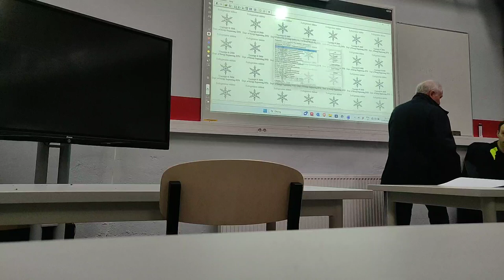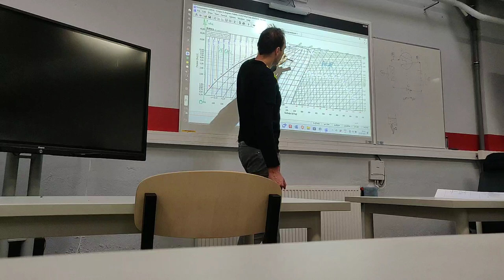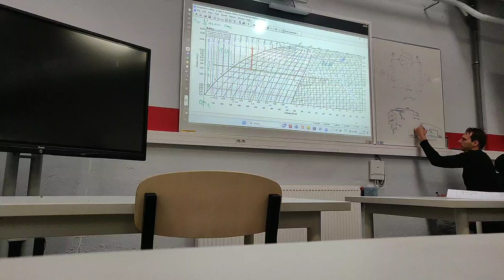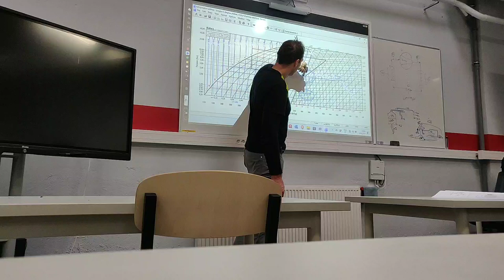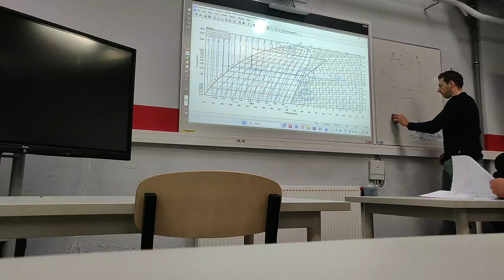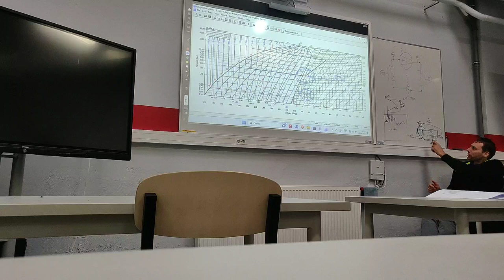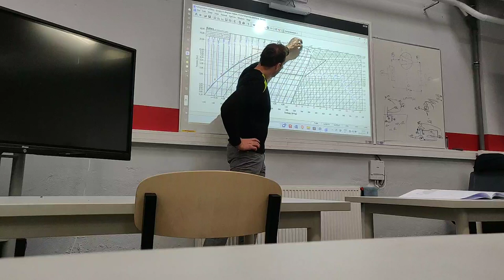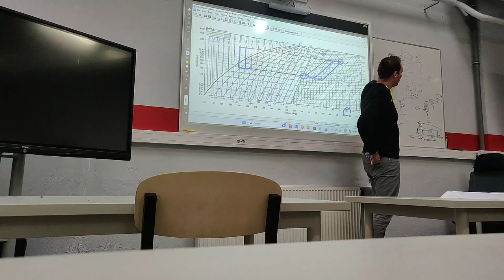Eesti Külmaliit log P/h lecture (Estonian)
P/h lecture with few examples and basic explanations

Not great, not terrible but suitable.
Huge thanks to our teachers and supporters of refrigeration in Estonia!